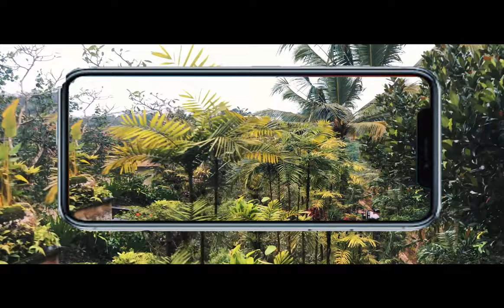Sketchy Bongo - Away (feat. Aewon Wolf)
Sketchy Bongo - Away (feat. Aewon Wolf) Official Music video